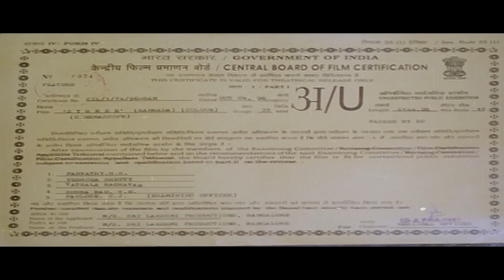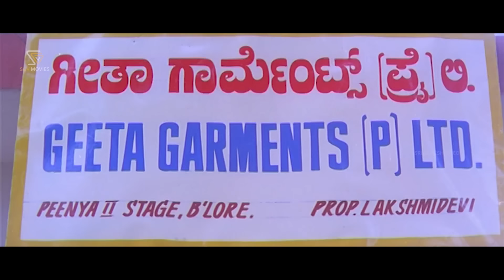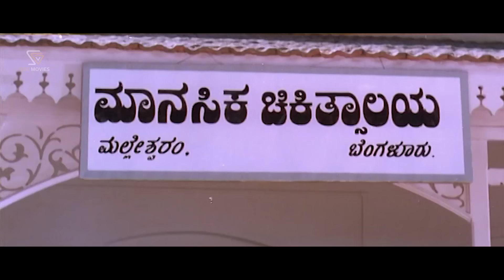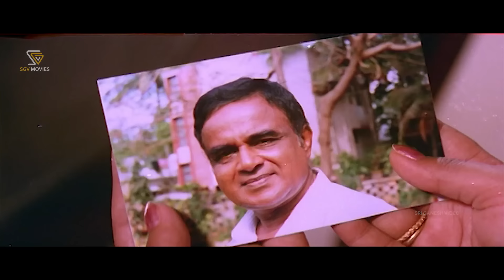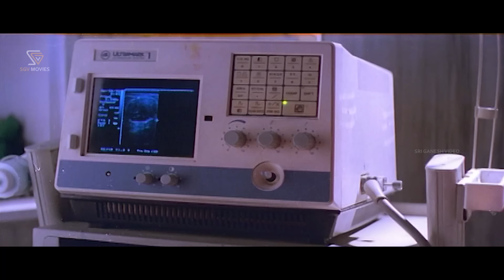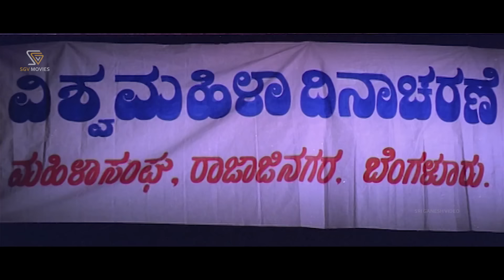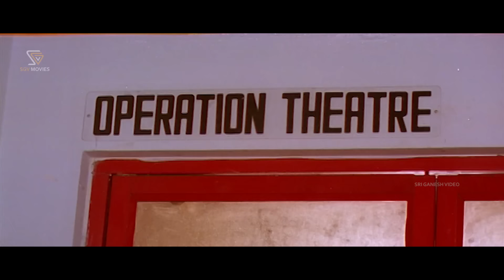Sthree Kannada Movie (1996) [ Full HD ] Shruthi, Shashikumar, Sithara - S Mahendar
Watch Sthree Kannada Full HD Movie Starring Shruthi, Shashikumar, Sithara, Lokesh, Sumithra, Ashalatha, Padmavasanthi, Jai Jagadish. On Sri Ganesh Videos YouTube Channel.

Kannada Film: Sthree – ಸ್ತ್ರೀ

Starring: Shruthi, Shashikumar, Sithara, Lokesh, Sumithra, Ashalatha, Padmavasanthi, Jai Jagadish, Rajanand, Tennis Krishna, M S Karanth, Bank Janardhan, Agro Chikkanna, Biradar, Nanjundaiah, Bangalore Nagesh

Film: Sthree
Director : S Mahendar
Banner : Sri Lakshmi Productions
Producer : M Sunanda, M Krishna
Story : Ra Prakash Thrishuli
Screenplay : Ra Prakash Thrishuli, S Mahendar
Dialogue : Ra Prakash Thrishuli, S Mahendar
Lyrics : Hamsalekha
Year: 1996

Sri Ganesh Video is the ultimate destination for all online Kannada movies